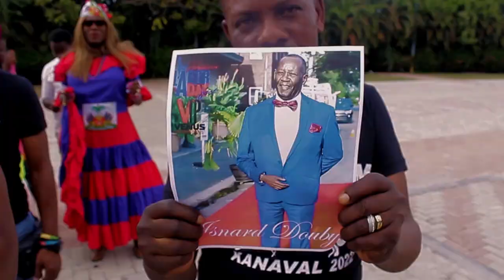DEBAREM DJAZ-Men fache w(K-naval 2022)Official video